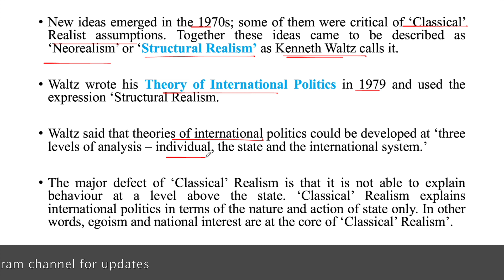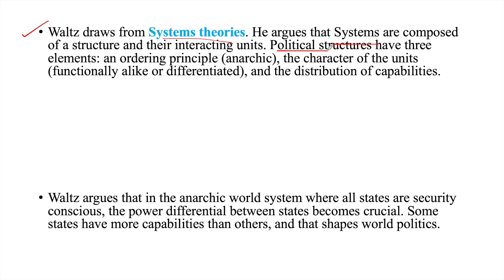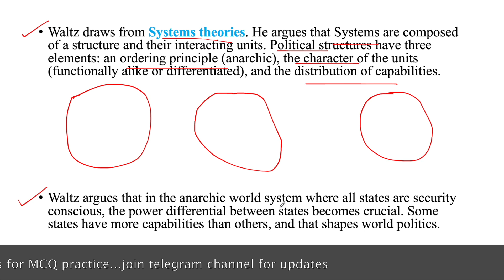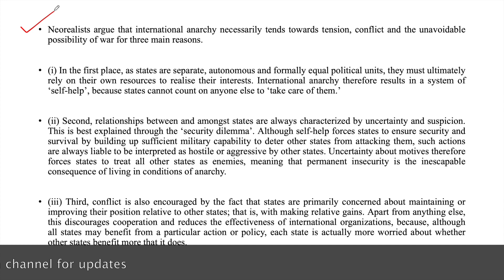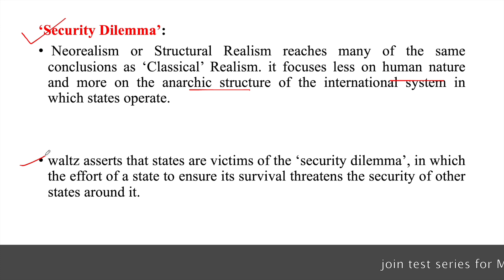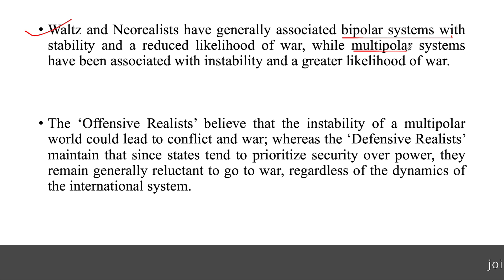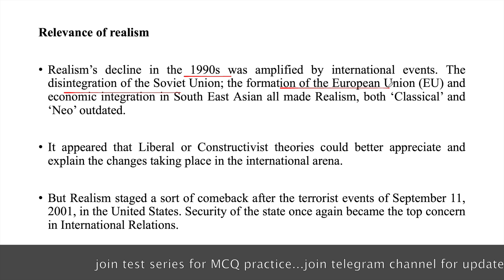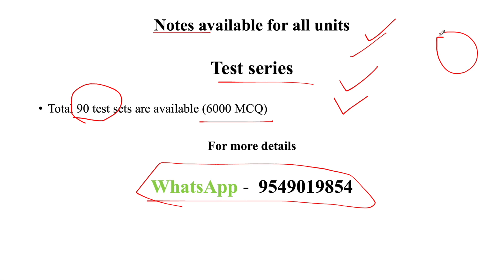Neo - realism approach in international relations political science UGC NET JRF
Most important MCQ on International relations/ Important books / Comparative politics/ Indian polity /Political process in India